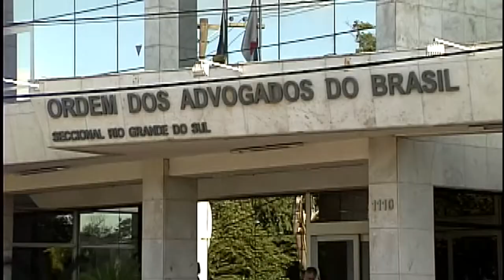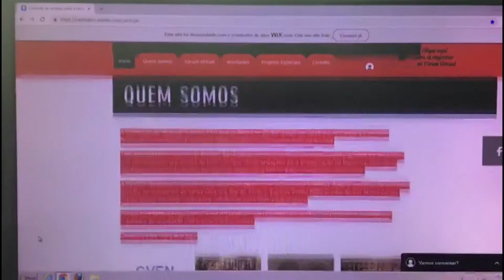Panorama | TVE - Comissão da verdade - 12/11/18